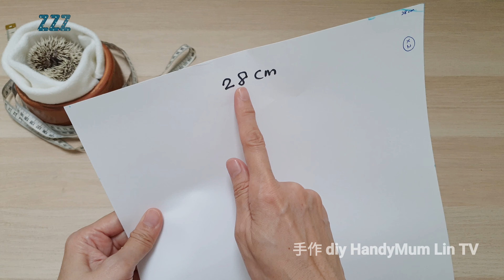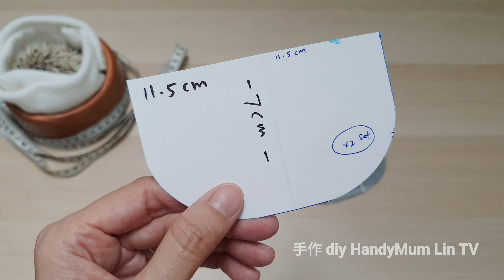DIY TOTE BAG | How to install snap button 수제 패키지 교육 과정 / 手作りパッケージ教育プロセス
DIY TOTE BAG | EASY SEWING PROJECT

수제 패키지 교육 과정 / 手作りパッケージ教育プロセス

*Diy bag
*Bag tutorial
*Simple bag tutorial
*Diy easy bag
*Basic bag tutorial
*Diy any occasion handbag
*Super cute bag tutorial
*Diy lovely bag
*Elegant bag tutorial
*Fantastic sewing project
*Fantastic bag tutorial
*How to make a no sew bag
*Embroidered bag tutorial
*One shoulder cross-body bag tutorial
*Women small handmade bag tutorial
*Shoulder bag tutorial
*Chinese style women handbag tutorial
*New latest bag tutorial
*Backpack bag tutorial
*School bag tutorial
*Fashion womens bag tutorial
*Best carry on bag tutorial
*Circle bag tutorial
*Canvas tote bag tutorial
*Plain canvas tote bag tutorial
*Hobo bag tutorial
*Stylish hobo bag tutorial
*Diy stylish bag
*Multi purpose bag tutorial
*How to make a tote bag
*How to make a makeup bag
*How to make a duffle bag
*How to make a drawstring bag
*How to make a toiletry bag
*How to make a weekender bag
*How to make a leather fringe bag
*How to make a backpack purse
*How to make a Gym bag
*How to make a bucket bag
*How to make a clutch bag
*How to make a shoulder bag
*How to make a mini tote handbag
*How to make a gorgeous tote bag
*How to make a tudor bag
*How to make a beach bag
*How to make a zipper pouch
*How to make a easy cloth tote bag
*How to make a curvy clutch bag
*How to make a eco friendly tote bag
*How to make a woppet bucket bag
*How to make a field bag
*How to make a patchwork bag
*Patchwork bag tutorial
*Patchwork purse tutorial
*Patchwork pouch tutorial
*Upcycles old jeans into bag
*Diy wooden handle bag
*Diy japanese knot bag
*Awesome diy ideas to recycle old jeans
*Beginner sewing projects
*Diy stunning beach bag for this summer